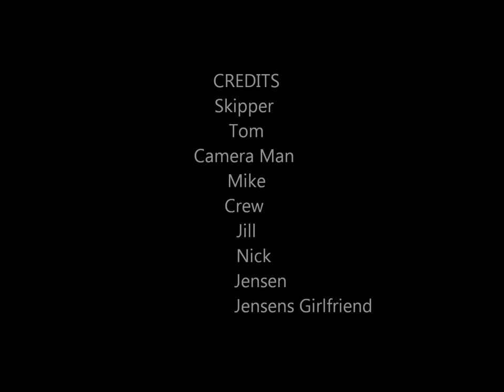Quadmaran Trip Rutherford Inlet Westernport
This is what happens when you find a mate in his trimaran run aground, so you raft up have a cuppa and wait for the tide.

When the tide comes up your having such a good time you just stay rafted up and become a quadmaran with 4 hulls :) 2 rudders and 2 motors